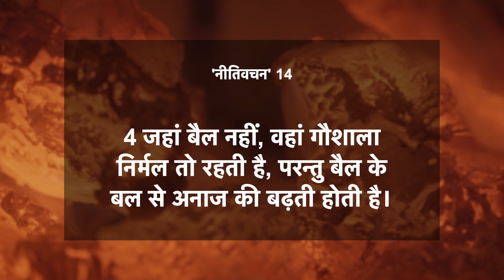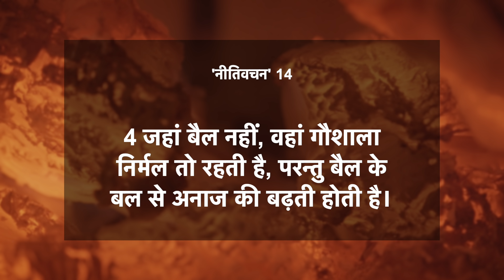जहां बैल नहीं, वहां गौशाला निर्मल तो रहती है! | नीतिवचन 14:4 | दैनिक मन्ना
आज का वचन ➤ नीतिवचन 14:4
4 जहां बैल नहीं, वहां गौशाला निर्मल तो रहती है, परन्तु बैल के बल से अनाज की बढ़ती होती है।
 नीतिवचन 14:4 | दैनिक मन्ना | 7 फ़रवरी 2022
🎧 अपने चुनिंदा Platform पर सुने (**5-Star Rating ज़रूर दे ताकि दूसरों तक यह वचन पहुँच सके!)